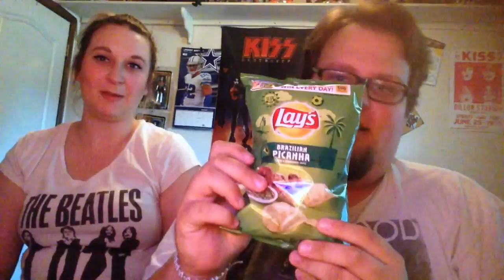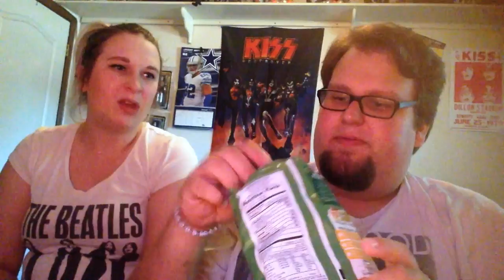Pork Chop's Food Review: Lay's Passport to Flavor Chips (WITH MY SISTER)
Welcome to my latest Food Review Video!

Introducing my sister to help me rank Lay's Passport to Flavor's new flavor ideas and they are Chinese Szechuan Chicken, Kettle Cooked Indian Tikka Masala, Wavy Greek Tzatziki, and Brazilian Picanha. Give us your rank and enjoy!

***DO YOU HAVE A RECOMMENDATION? DO YOU BELIEVE THAT A CERTAIN FOOD NEEDS MY ATTENTION? LEAVE RECOMMENDATIONS IN THE COMMENTS, ON MY FACEBOOK, TWITTER, OR VINE! IF IT IS FEASIBLE AND REASONABLE, I'LL TRY TO GET TO IT!***

***WARNING***
DO NOT WATCH THESE VIDEOS HUNGRY, YOU'VE BEEN WARNED!!!